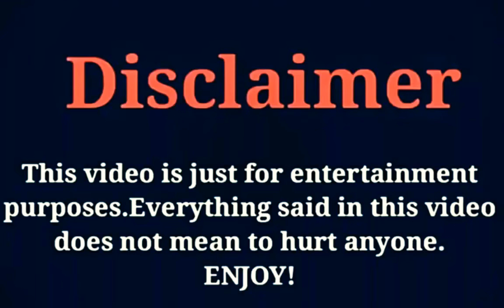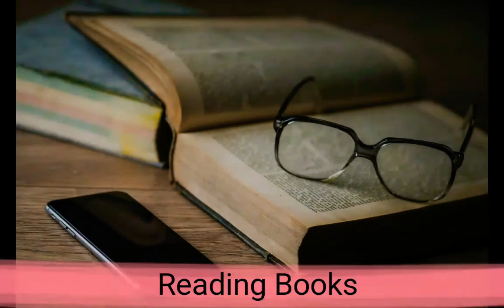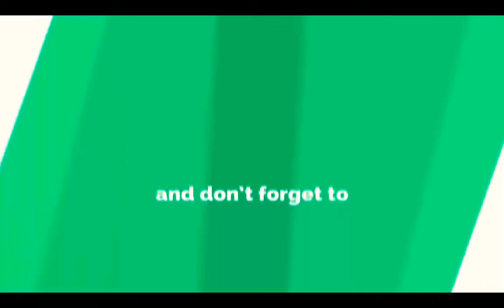Wei Tian Hao (Skate Into Love) Biography, Income, Salary, Facts, Girlfriend Affair, Lifestyle Video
The Most Popular And Most Beautiful Chinese Actor Wei Tian Hao Lifestyle Video 2020.